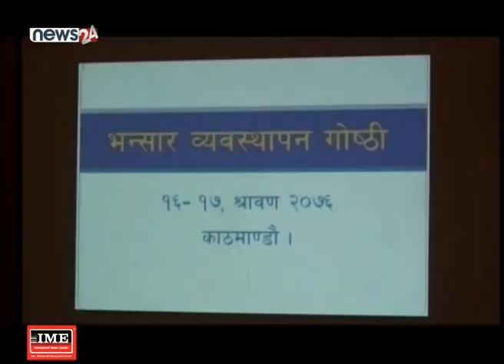राष्ट्रिय पूँजी निर्माणमा केन्द्रित हुन निजी क्षेत्रलाई आह्वान : अर्थमन्त्री - NEWS24 TV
अर्थमन्त्री डा. युवराज खतिवडाले राष्ट्रिय पूँजी निर्माणमा केन्द्रित हुन निजी क्षेत्रलाई आह्वान गर्नु भएको छ । भन्सार व्यवस्थापन सम्बन्धि गोष्ठी कार्यक्रममा उहाँले राष्ट्रिय पूँजी निर्माणका लागि उद्योग विस्तार गर्नेगरी सरकारले भन्सार सम्बन्धि नीति ल्याएको दावी गर्दै त्यसले उपलब्ध गराएको सुविधाको सदुपयोग गरेर अघि बढन पनि निजी क्षेत्रको ध्यानाकर्षण गराउनुभएको हो । उहाँले उद्योग विस्तारका लागि आयात गर्ने बस्तुहरुको करमा छुट दिन सरकार प्रतिवद्ध रहेको पनि स्पष्ट पार्नुभएको हो ।
कार्यक्रममा भन्सार विभागका महानिर्देशक रामेश्वर दंगालले खुला सीमा भएको क्षेत्रमा चोरी, पैठारी नियन्त्रण गर्न चुनौती रहेको बताउनुभयो । उहाँले भन्सार प्रशासनमा सुधार ल्याउने काममा सुधार हुँदै गएको पनि बताउनुभयो । महानिर्देशक दंगालले देशका मुख्य मुख्य नाकासहित २४ वटा भन्सार कार्यालयको आर्थिक गतिविधि बैंकिङ कारोबारबाट सुरु गरिएको पनि जानकारी दिनुभयो ।